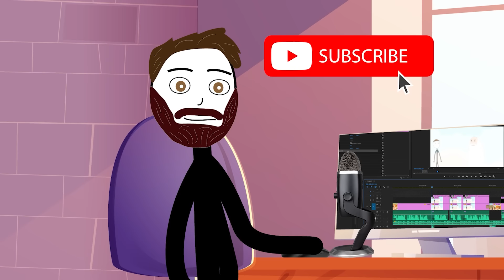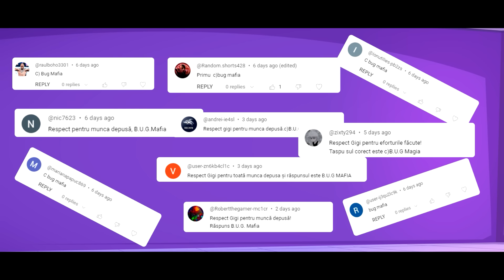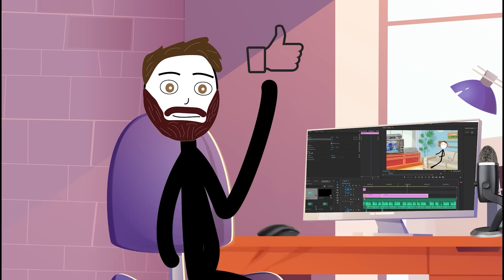DON - Lectii De Agatat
✦Hai Salut! POVESTE NOUA: DON - Lectii De Agatat Povesti interesante si amuzante va asteapta saptamanal.
✦Daca va plac povestile mele, un like si un comentariu ar ajuta foarte mult, de asemenea nu uitati sa va abonati si sa apasati clopotelul!

✦Muzica outro:
    Les Winner's - Club